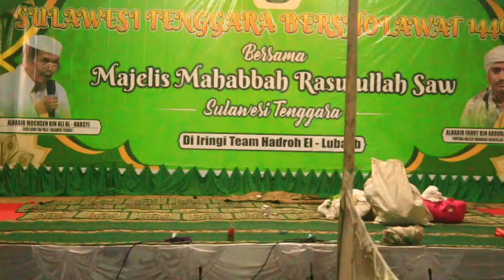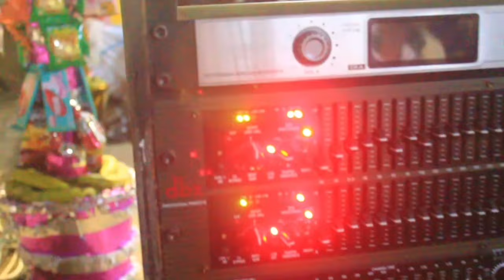SOUND MINIATUR TANGGAPAN SHOLAWATAN